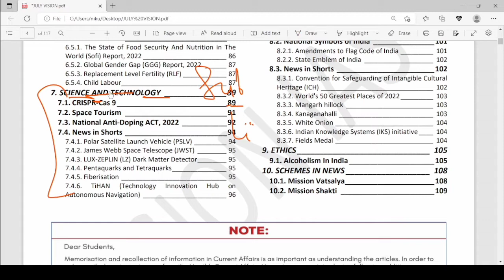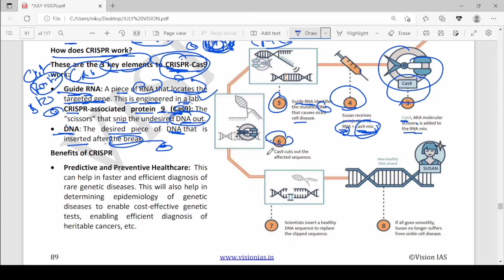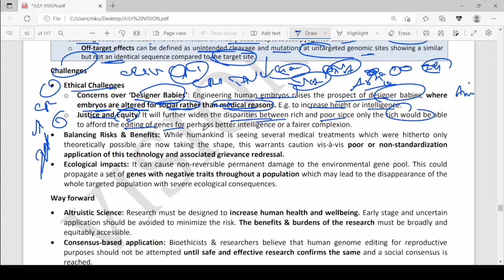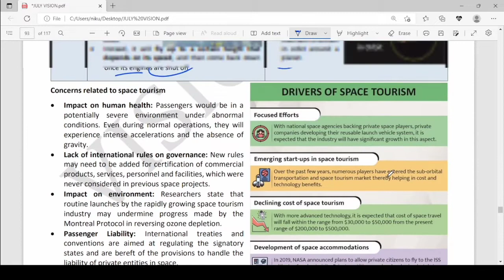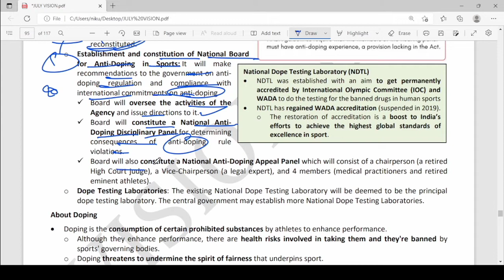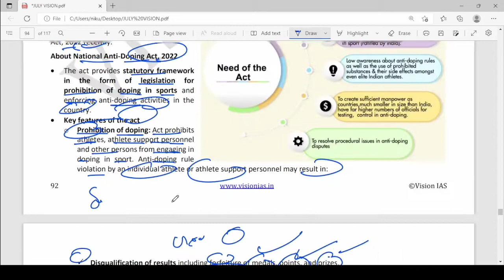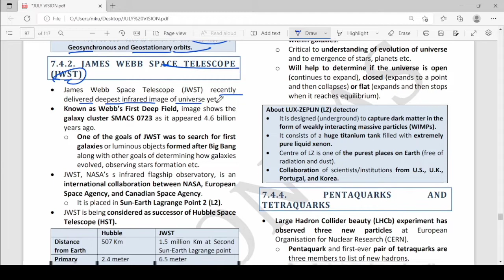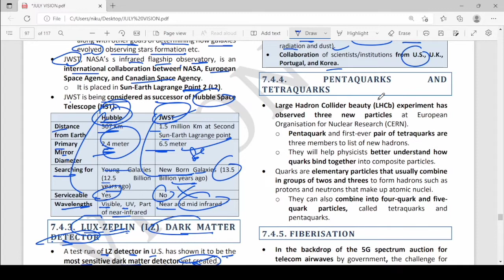July 2022 Science and Technology Current Affairs|Vision ias|SET 1| By Nirankar